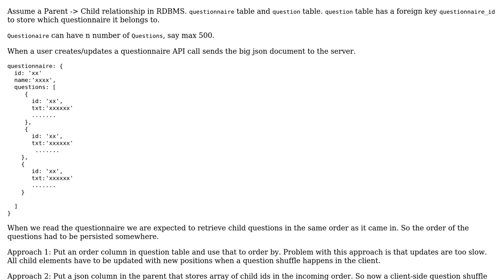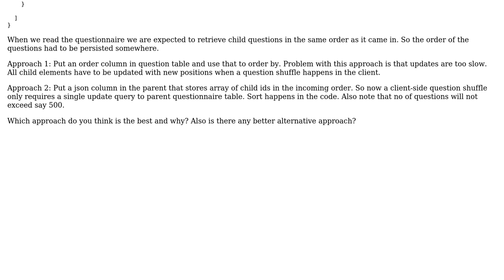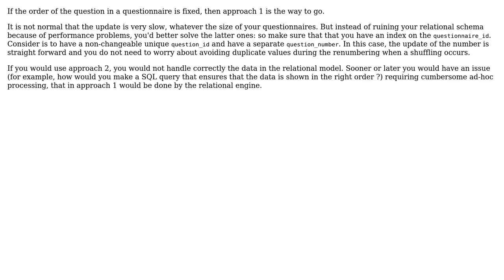Software Engineering: In a parent table - Child table relation , where to store order of children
With thanks & praise to God, and with thanks to the many people who have made this project possible! | Content (except music & images) licensed under CC BY-SA | Music | Images & others | With thanks to user Subin Sebastian user Christophe and the Stack Exchange Network Trademarks are property of their respective owners. You are responsible for your own actions.